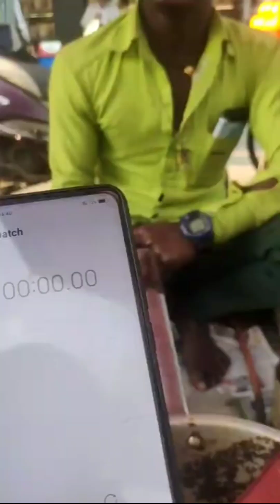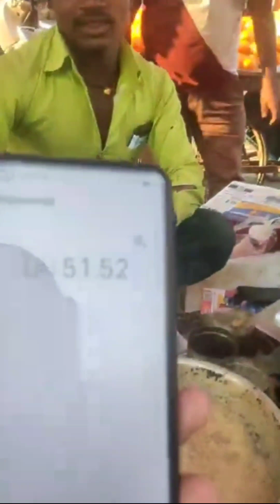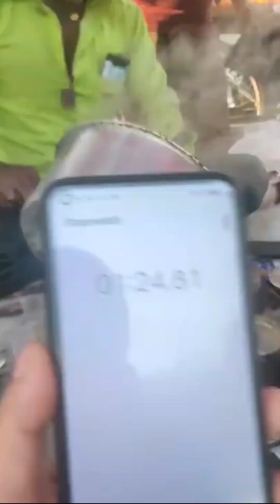No.1 चाय CHALLENGE